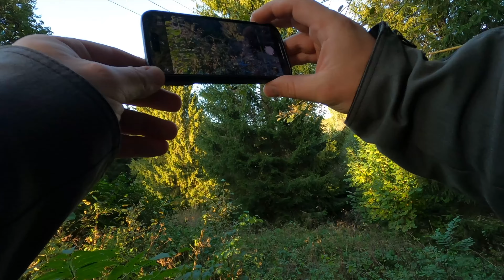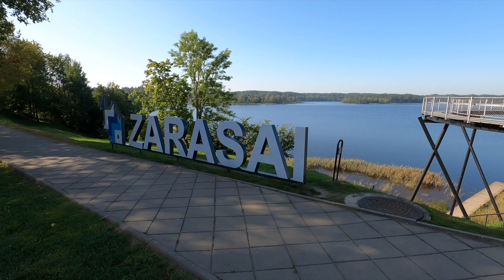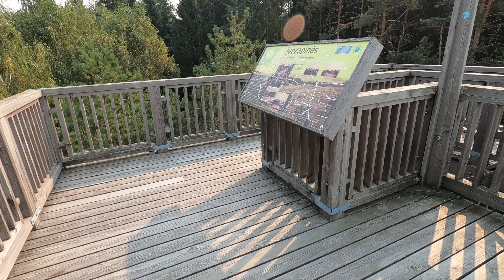Wschodnia Litwa motocyklem: podróż do krainy polodowcowych cudów [gdzie pojechać co zobaczyć trasa]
Czysta turystyka to nie wszystko. Czasem dobrze jest pojechać gdzieś z powodów czysto osobistych, żeby poczuć energię pozornie zwyczajnych, ale bardzo ważnych dla nas miejsc. Tak było w przypadku mojego ostatniego wyjazdu do Litwy, gdzie postanowiłem odwiedzić rodzinne strony moich przodków. A przy okazji sprawdzić, na ile prawdziwe są opinie o motocyklowych atrakcjach tego kraju.